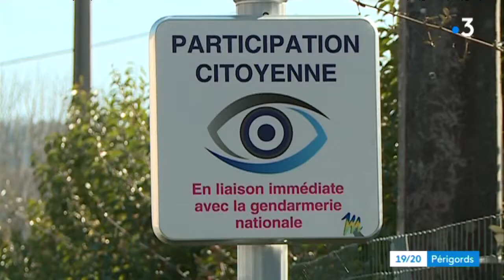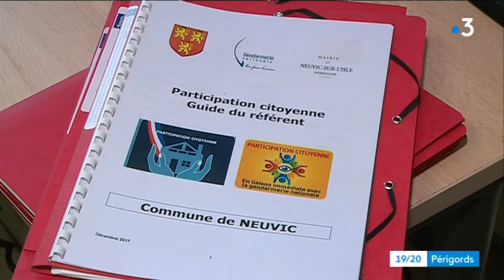La participation citoyenne : un dispositif de vigilance à Razac sur l'Isle, en Dordogne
C'est un système qui a fait ses preuves pour lutter contre la délinquance mais  qui a tardé à se développer en Dordogne; pour autant plus de 40 communes y ont déja adhéré. La participation citoyenne en lien avec la gendarmerie incite les habitants à surveiller et alerter en cas de problème. Razac-sur-l'Isle vient tout juste de signer ce partenariat.